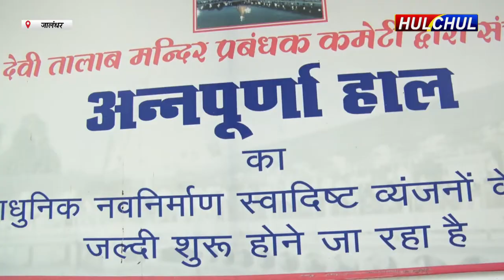Hulchul TV :शक्तिपीठ श्री देवी तालाब मंदिर में मां अन्नपूर्णा हाल में शुद्ध शाकाहारी भोजन की शुरुआत